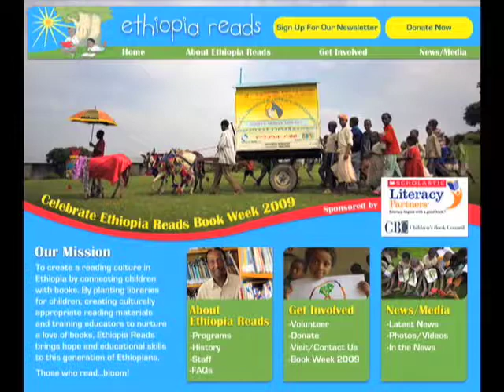Midwinter 2010 ALA President's Program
After her president's program at the 2010 ALA Midwinter Meeting, ALA President Camila Alire and Yohannes Gebregeorgis, founder of Ethiopia Reads, discuss family literacy in the United States and Worldwide and what librarians can do to support Ethiopia Reads. More ALA videos at americanlibrariesmagazine.org.